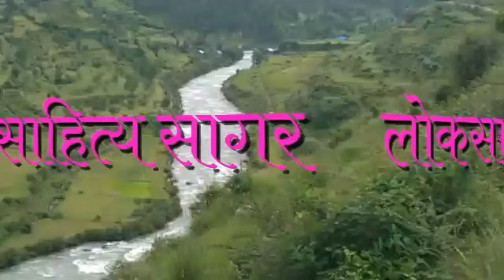04 खलंगामा हमला - राधा पौडेल || khalagama hamala by Radha poudel with sagar dangi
साहित्यकार राधा पौडेल द्धारा रचित डायरी खलंगामा हमला  प्रस्तुत गरेका छौ । फुर्सदको समयमा सुन्न सक्नुहुनेछ ।

मदन पुरस्कार विजेता
एउटी नर्सको डायरी

कार्यक्रम प्रस्तुति :- लोकसाहित्य सागर
रचना :- खलंगामा हमला
लेखक :- राधा पौडेल
वाचन :- सागर डाँगी

साहित्य रचनाहरू सुन्नको लागि तलको लिङ्कमा क्लिक गर्नुहाेस् ।